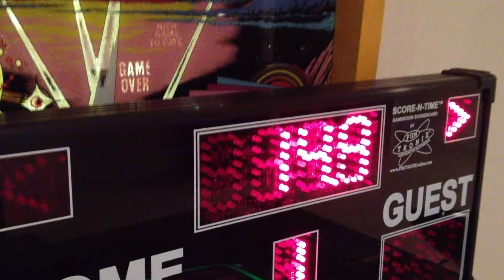Game Room Scoreboard Demo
The Game Room Scoreboard by Funtronix. Just demonstrating the buzzer when time runs out in the period.